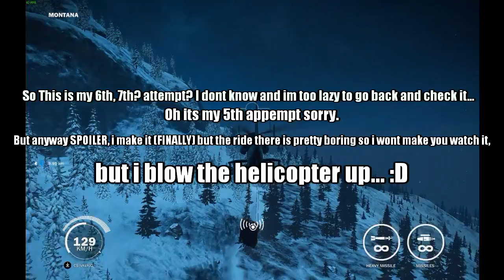Just Cause 3 Challenges | Deliver The Fastest Car To a Garage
Seems easy enough?...